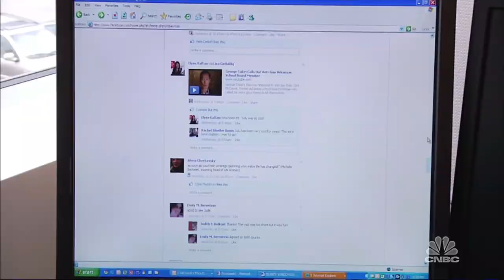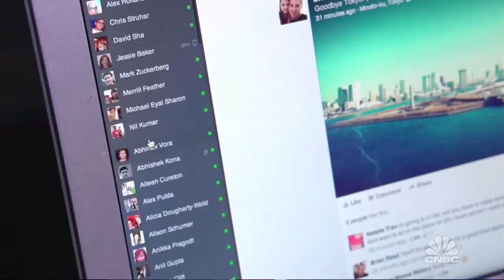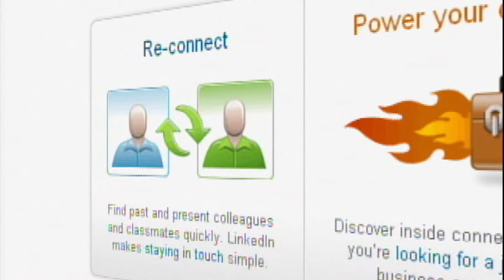Facebook at Work: New Service? | Tech Bet | CNBC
Facebook is piloting an enterprise solution that will help employees collaborate. But how different is it going to be from the current model?